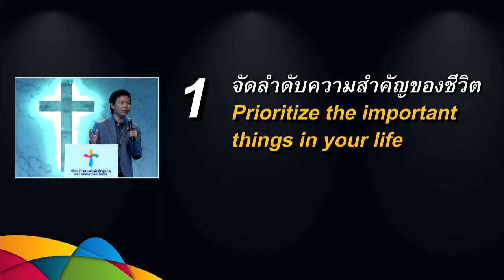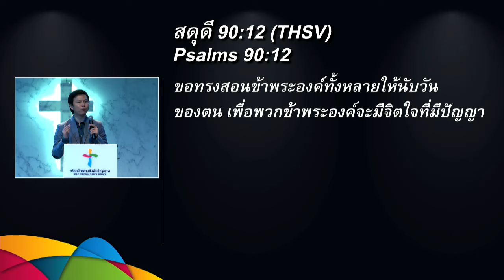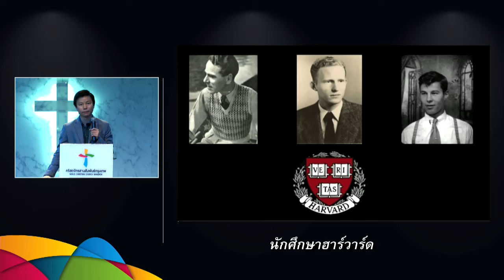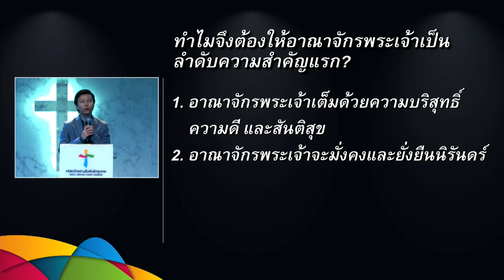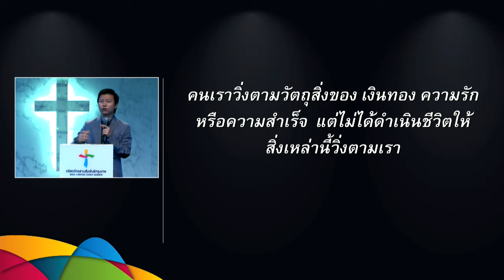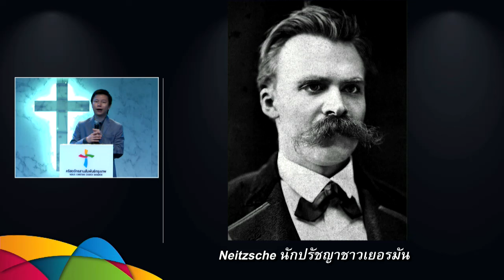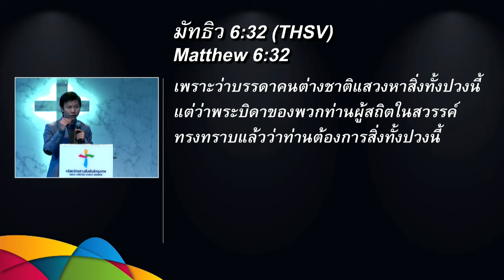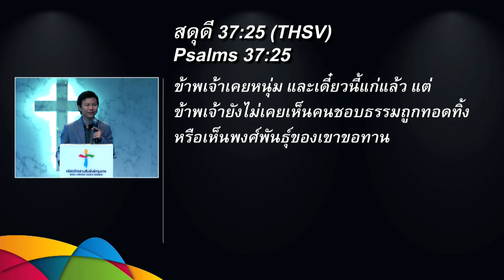คำเทศนา ใช้ชีวิตอย่างไรให้ดีที่สุด (มัทธิว 6:33)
คำเทศนา วันที่ 3 มกราคม 2016 โดย อ.ทนนท์ ชาญชิตโสภณ
ศิษยาภิบาล

หัวข้อ: ใช้ชีวิตอย่างไรให้ดีที่สุด
ข้อพระคัมภีร์: มัทธิว 6.33

1. จัดลำดับความสำคัญของชีวิต
1.1. แสวงหาแผ่นดินของพระเจ้า
1.2. แสวงหาชีวิตที่บริสุทธิ์
2. เชื่อวางใจพระสัญญาของพระเจ้า